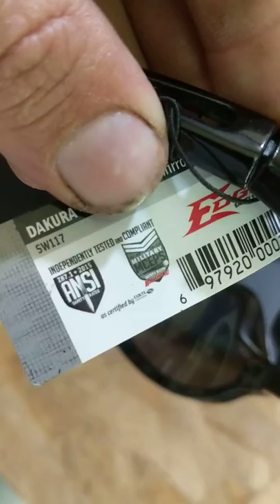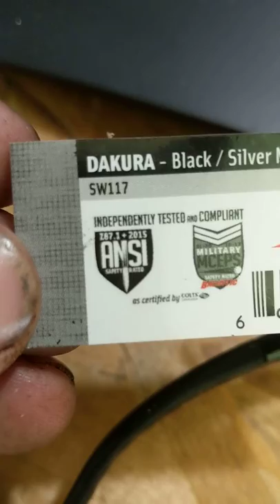OSHA approved Saftey Glasses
Is it possible to be compliant with them?